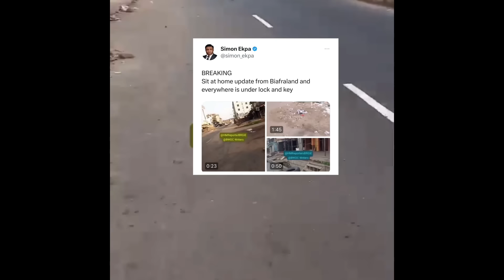JUST NOW : SOUTHEAST GOVERNORS DISGRACED,AS SIT AT HOME TAKES TOP GEAR,ALL MARKETS UNDER LOCK & KEY